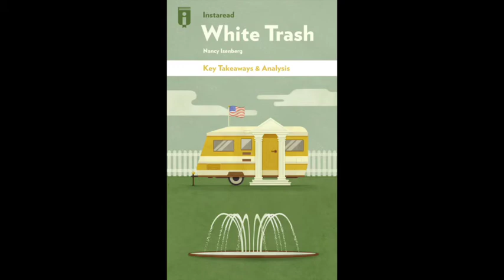The Key Takeaways from Nancy Isenberg's White Trash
This is a riveting chronicle of class in America as explored through the role and the plight of the white underclass from the days of colonial settlers to the present. ... for more!